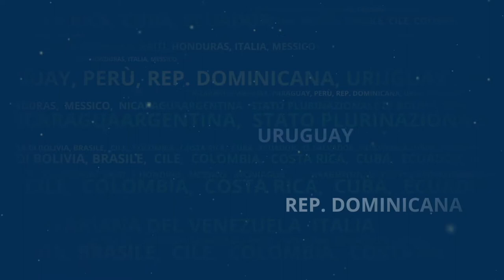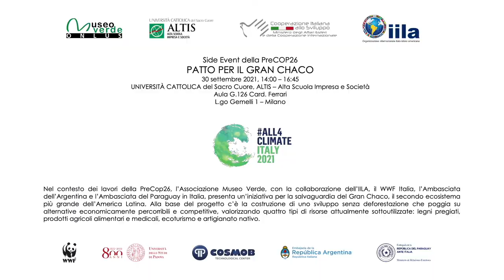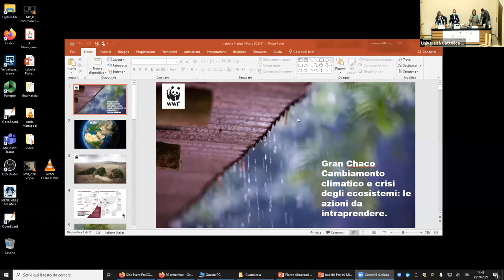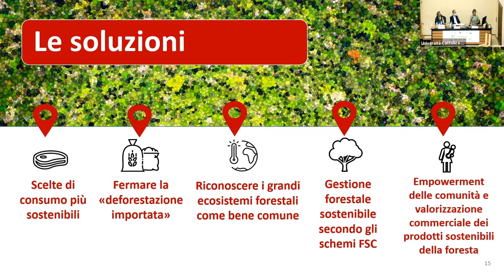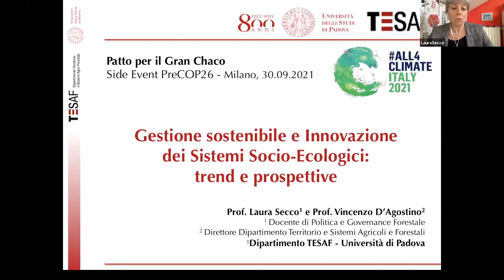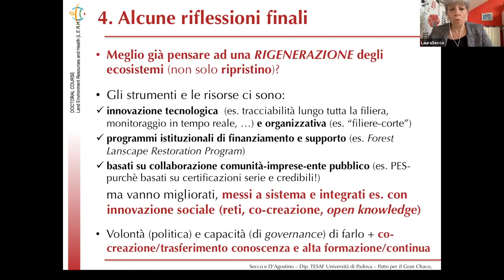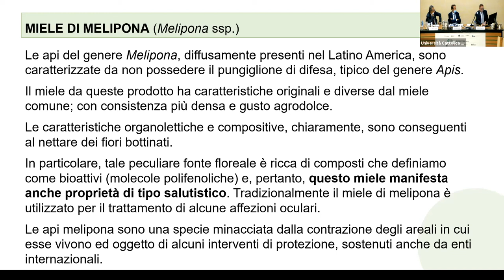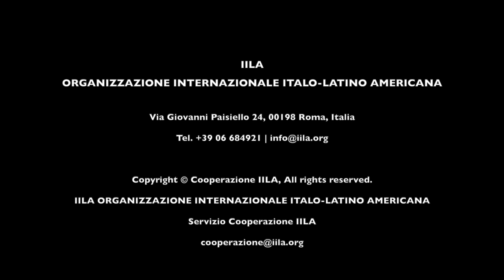Side Event della PreCOP26 "PATTO PER IL GRAN CHACO"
Side Event della PreCOP26
PATTO PER IL GRAN CHACO
30 settembre 2021, 14:00 – 16:45
UNIVERSITÀ CATTOLICA del Sacro Cuore
ALTIS – Alta Scuola Impresa e Società
Aula G.126 Card. Ferrari
L.go Gemelli 1 – Milano

Nel contesto dei lavori della PreCop26, l’Associazione Museo Verde, con la collaborazione dell’IILA, il WWF Italia, l’Ambasciata dell’Argentina e l’Ambasciata del Paraguay in Italia, presenta un’iniziativa per la salvaguardia del Gran Chaco, il secondo ecosistema più grande dell’America Latina. Alla base del progetto c’è la costruzione di uno sviluppo senza deforestazione che poggia su alternative economicamente percorribili e competitive, valorizzando quattro tipi di risorse attualmente sottoutilizzate: legni pregiati, prodotti agricoli alimentari e medicali, ecoturismo e artigianato nativo.

PROGRAMMA
Traduzione simultanea Italiano – Spagnolo

dalle 14:00 alle 14:45   Saluti istituzionali:
                                         Vito Moramarco, Direttore di ALTIS, Università Cattolica del Sacro Cuore
                                         Antonella Cavallari, Segretaria Generale dell’IILA
                                         Giorgio Marrapodi, Direttore Generale, DGCS – MAECI (tbc)
                                         Roberto Manuel Carlés, Ambasciatore dell’Argentina in Italia
                                         Roberto Melgarejo, Ambasciatore del Paraguay in Italia
                                         Presentazione: VIDEO
dalle 14:45 alle 15:00   “Crisi degli ecosistemi e cambiamento climatico: le azioni da
                                         intraprendere”
                                         Isabella Pratesi, Direttore Politiche Conservazione Internazionali,
                                         WWF Italia
dalle 15:00 alle 15:15   Presentazione del Progetto Patto per il Gran Chaco
                                         Gherardo La Francesca, Associazione Museo Verde
dalle 15:15 alle 15:30   Presentazione del prototipo della Sedia “Gran Chaco”
                                         disegnata da Franco Poli e prodotta dall’impresa Morelato
dalle 15:30 alle 16:15   Opportunità economiche per lo sviluppo sostenibile dell’ecosistema del
                                         Gran Chaco
                                        "Gestione Sostenibile e Innovazione dei Sistemi Socio-Ecologici: trend
                                         e prospettive"
                                         Laura Secco, Docente di Politica e Governance forestale - Dip. TESAF,
                                        “Sostenibilità e innovazione nell’industria del legno/arredo”
                                        Alessio Gnaccarini, Direttore del Centro Tecnologico COSMOB, Pesaro
                                        “Le piante officinali e le nuove tendenze della nutraceutica”
                                        Davide Guarnaccia, Direzione scientifica dell’impresa Laerbium Pharma,
                                        Perugia
dalle 16:15 alle 16:45   Il programma di lavoro del Progetto Patto per il Gran Chaco
                                        Riccardo Tiddi, Associazione Museo Verde